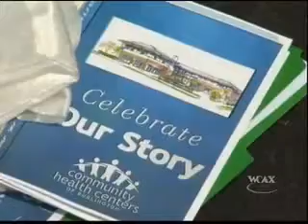Health Care Expands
Senator Sanders attends the ribbon cutting ceremony for the newly renovated Riverside Health Center.  Bernie helped secure $11 million dollars in federal funds for the community health center, which provides low cost health services to those in need.  The renovation will help the center care for 3,500 additional patients, a 25% increase.